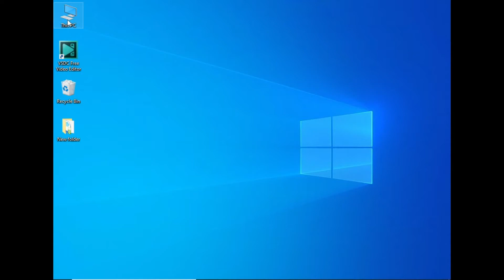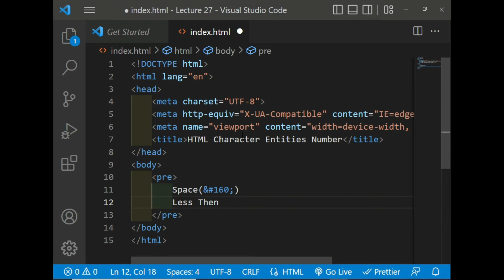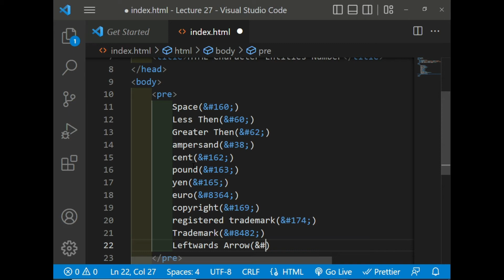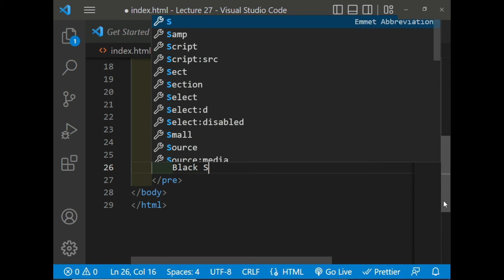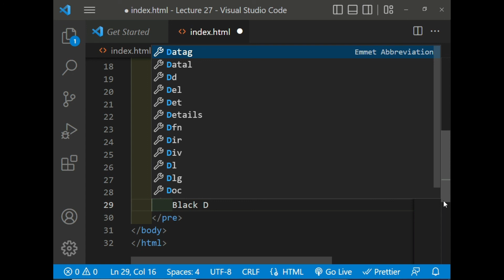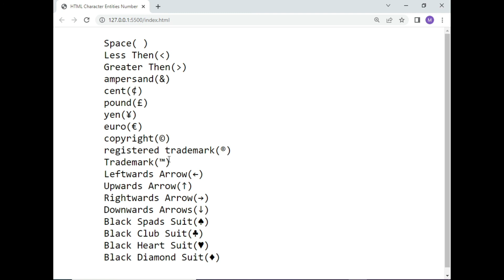HTML character entitties number HTML Lecture 27